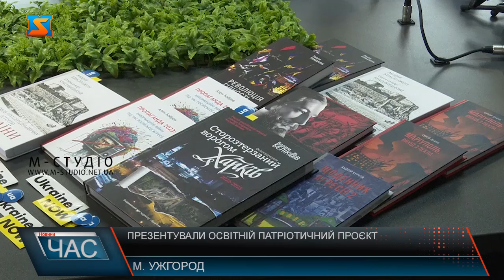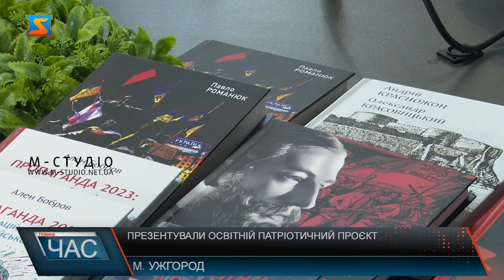Презентували освітній патріотичний проєкт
«Як починалась війна. Хроніки. Свідки» освітньо-культурний патріотичний проєкт презентував Герой України Володимир Жемчугов в Ужгороді. 2-серійний документальний фільм про реальні події 2014 році на Донбасі та захоплення Криму, покажуть підліткам у ліцеях міста. А також відповідатимуть на всі питання, аби сформувати цілісну картину сьогодення. Володимир Жемчугов каже, на жаль і досі в Україні патріотичне виховання молоді не достатнє. Діти  повинні знати про жахи війни, а провідником у світлі російської агресії виступив  цей проєкт. Знаково, що проводить зустрічі герой України, очевидець подій 2014 року, учасник руху опору проти російської окупації на Луганщині, був рік у бойовиків так званої ЛНР. У рамках реалізації державної програми боротьби з російськими фейками та дезінформацією  про війну, яка триває вже 10 років, фільм подорожує містами України. Понад сотня подібних заходів вже відбулися. Підтримали патріотичну освітню ініціативу в Ужгороді. Протягом 4 днів пройдуть ознайомчі лекції-бесіди у навчальних закладах Ужгорода.  Цільова аудиторія - учні 9 класів, які саме формуються як громадяни України і вкрай важливо вести з ними просвітницькі діалоги про сьогодення та його історичні передумови.